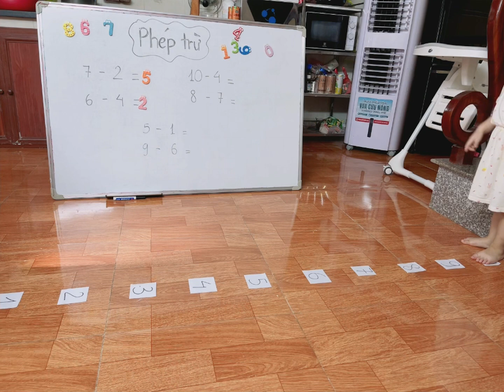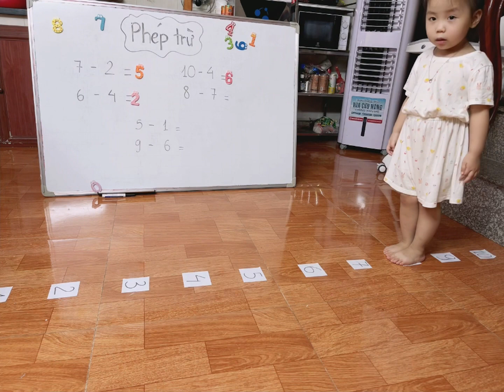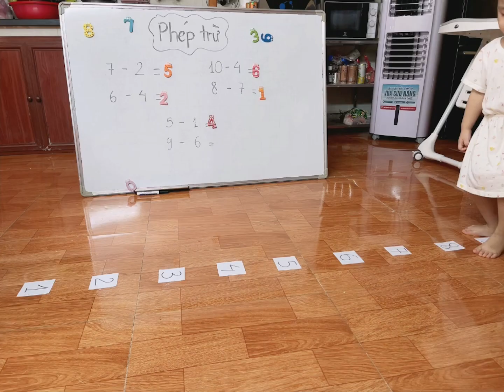Học phép trừ qua trò chơi vận động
Sữa33m